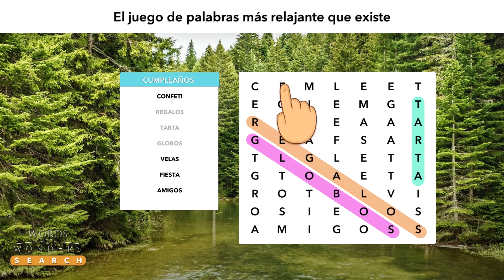ES 1920x1080 26 15 2020 0206 171703